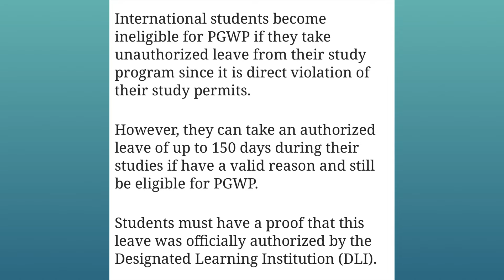New change by Canada government | Work permit news from Canada | Canada immigration news | Ircc news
Canada rules
Canada visa
Canada update